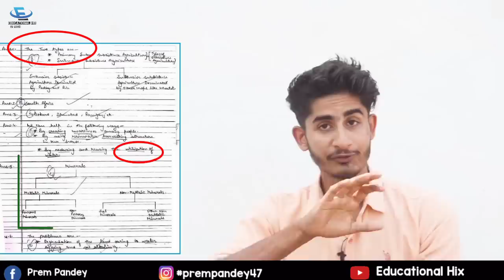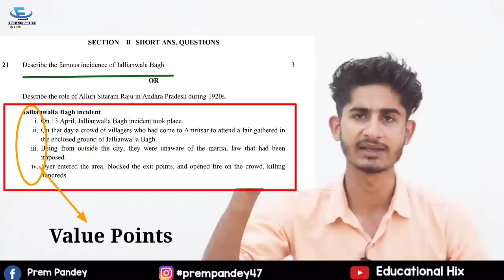CBSE (2020) Full Copy Checking Process | Step by Step | Class 10th and 12th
A major doubt arises in examinees mind whether his/her copy will be checked strictly or not.
Here In this video all your doubts regarding copy checking process of CBSE will be cleared and also you will get to know clear cut framing of your marks.